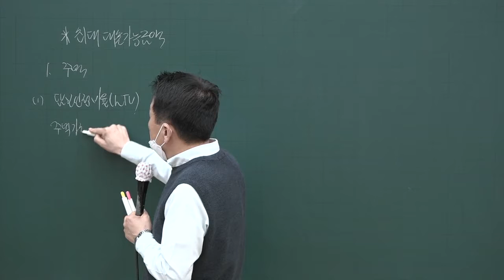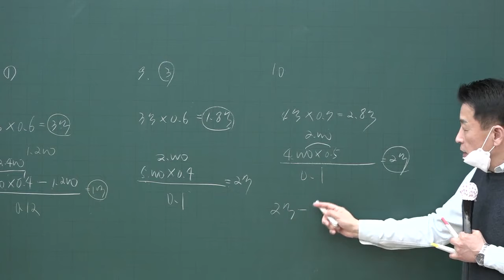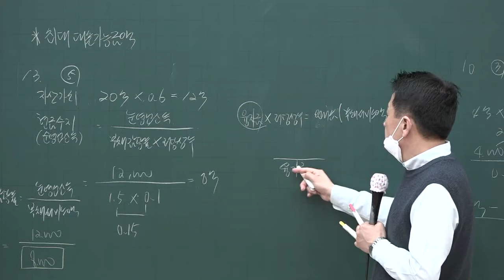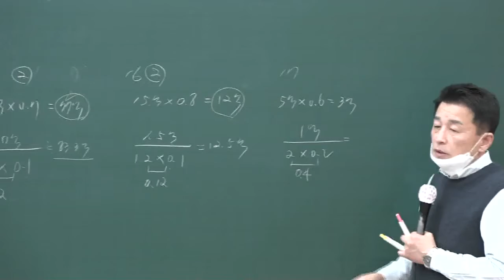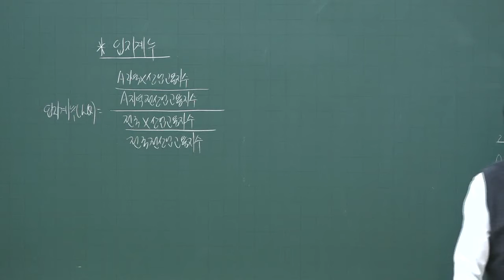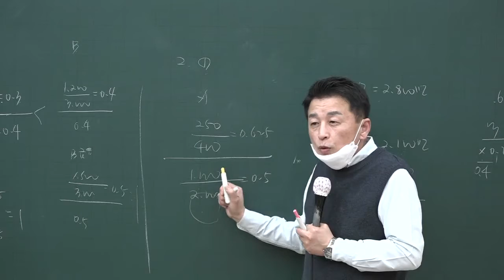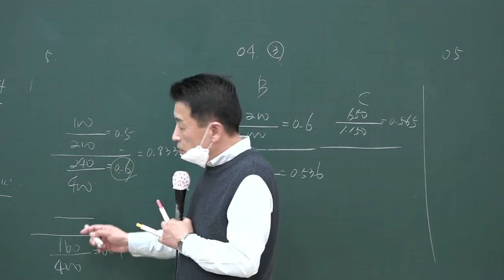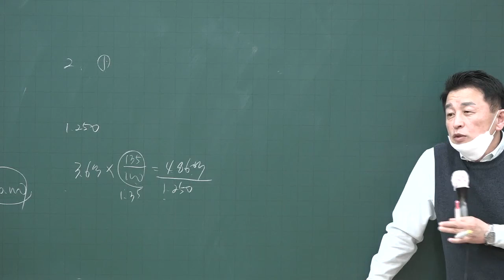[공전무] 2020년 공인중개사 부동산학개론 계산문제풀이 4-9